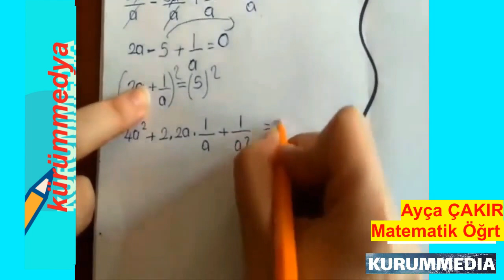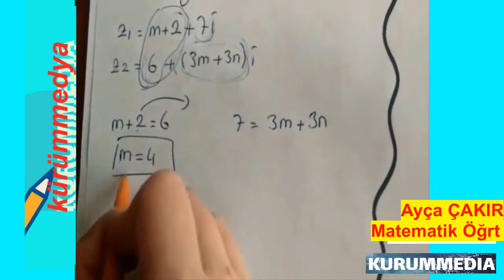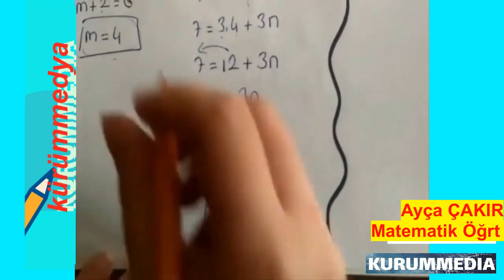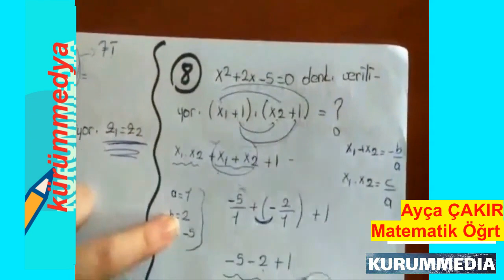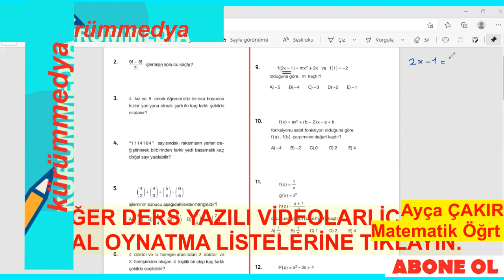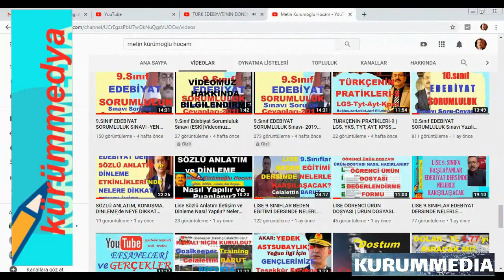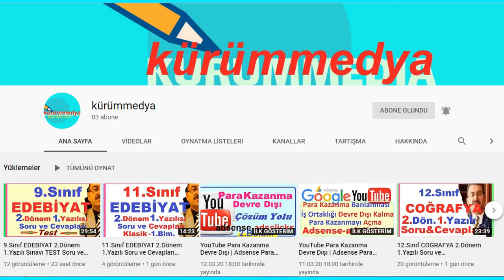10.Sınıf Matematik 2.Dönem 1.Yazılı Sınavı Soru ve Cevapları 2022; Matematik 10.Sınıf Yazılı ÇalışmA